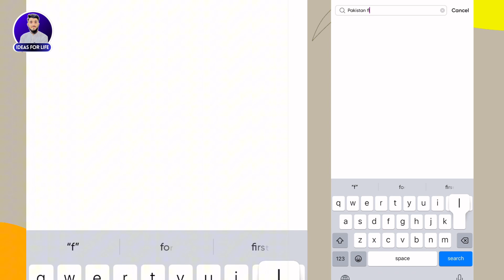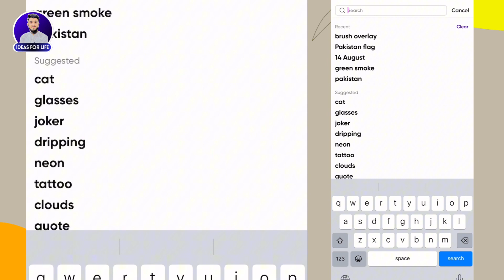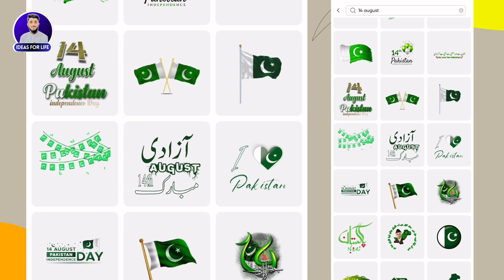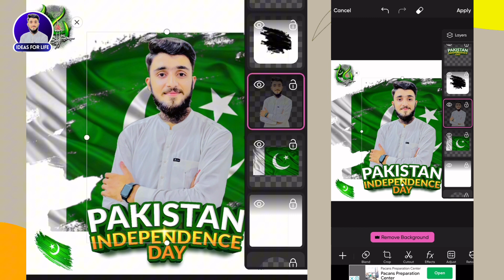14 August ki Dp Kaise Bnayn | Pakistan Independence Day 2023 | 14 August Dp For WhatsApp, Facebook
14 August ki Dp Kaise Bnayn | Pakistan Independence Day 2023 | 14 August Dp For WhatsApp, Facebook